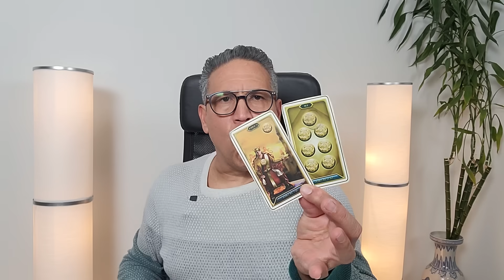Signo LEO: HOY y MAÑANA - RESUMEN del PODCAST ASTROLOGICO. Cuídate de una ENFERMEDAD POSTIZA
Signo LEO: HOY y MAÑANA - RESUMEN del PODCAST ASTROLOGICO. Cuídate de una ENFERMEDAD POSTIZA. # 2473 COLOR: ANARANJADO